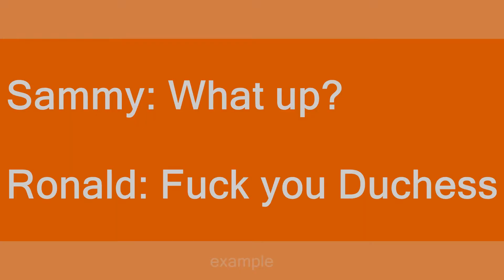Duchess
Slang flashcards: